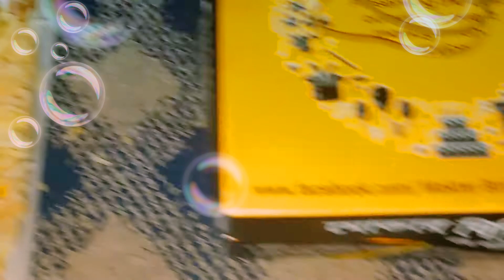Yummy Birwani ( Mokter Birwani ) 😍🥰😍 মজার বাসমতি চালের বিরিয়ানি ( মোক্তার বাবুর্চির ) 😍🥰😍